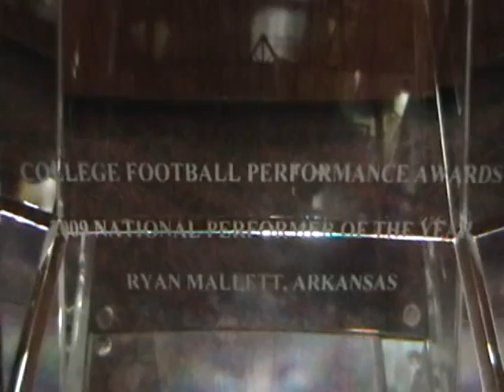College Football Performance Awards - Ryan Mallett Conferment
Ryan Mallett receives the 2009 National Performer of the Year Trophy from College Football Performance Awards.